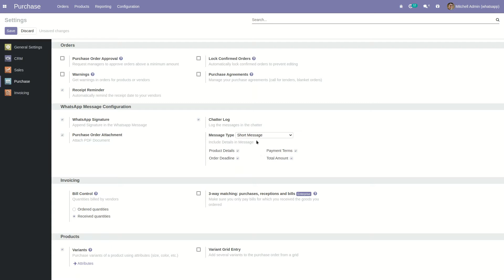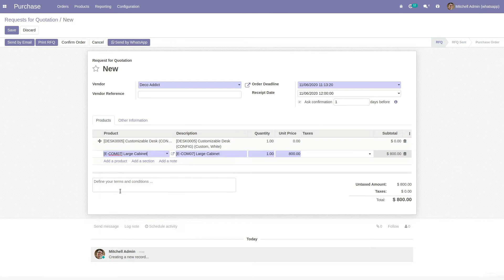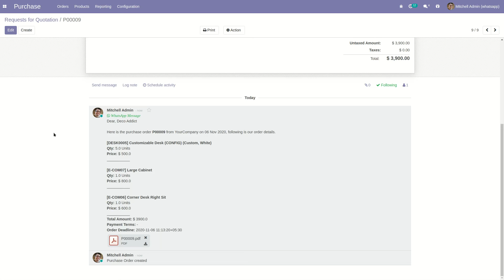Whatsapp Integration Purchase in Odoo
This Module provides an easy interface for sending the RFQ or Purchase Order details to vendor's WhatsApp mobile number.